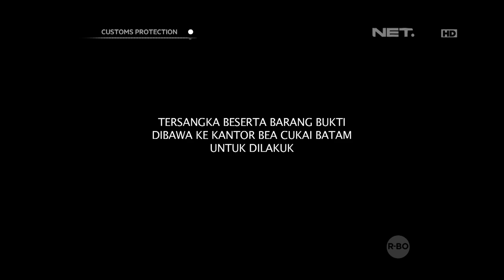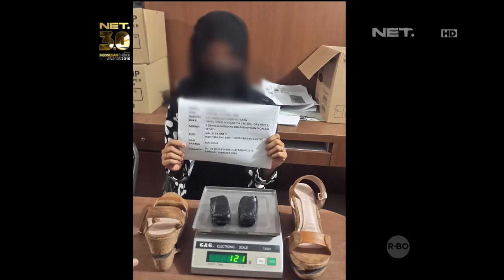Customs Protection - Sabu Ditemukan di Alas Kaki Kedua Bersaudara Ini